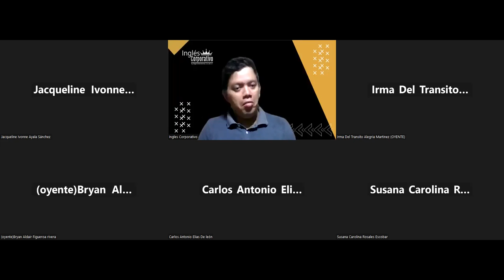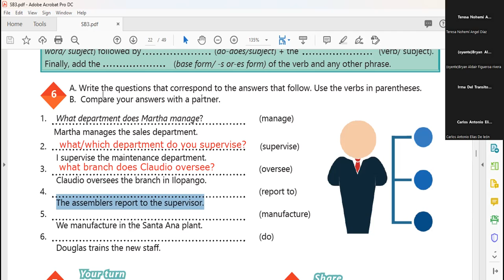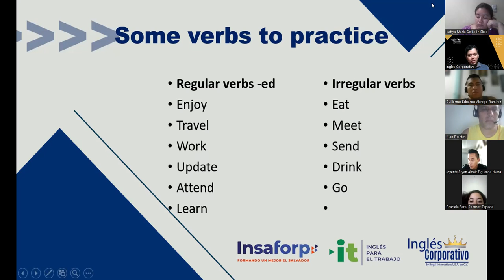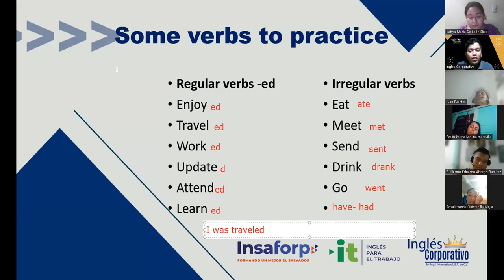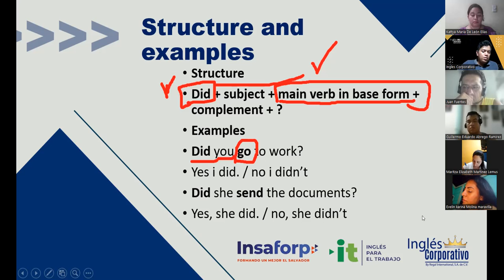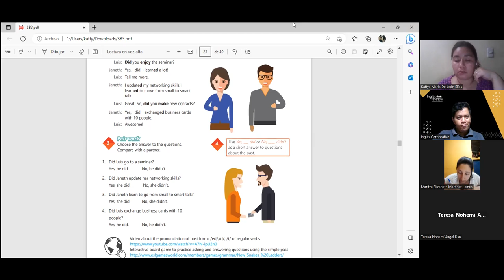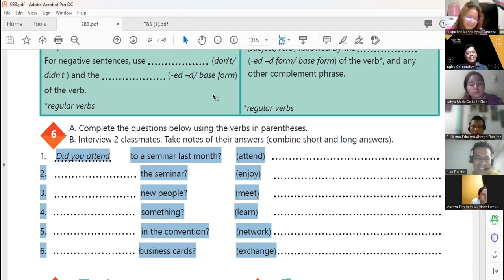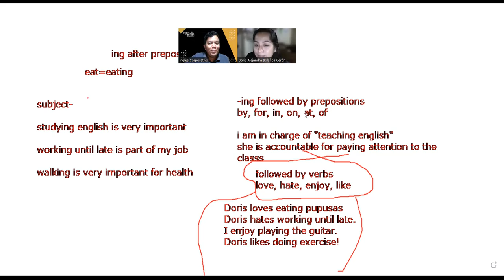Sesión 8 -12-05-2023 -29750-8048-0070/2023 -Hernandez -Simple past statements and yes no questions